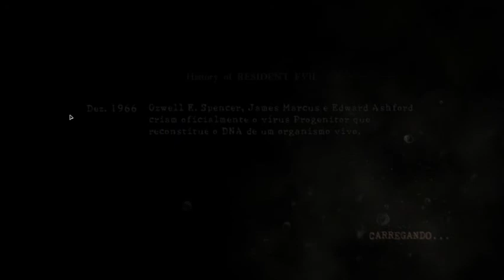Detonado Resident Evil 5 "6-3" Parte 1 - Duas giratórias (27)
Detonado do Resident Evil 5 com legendas em portugues